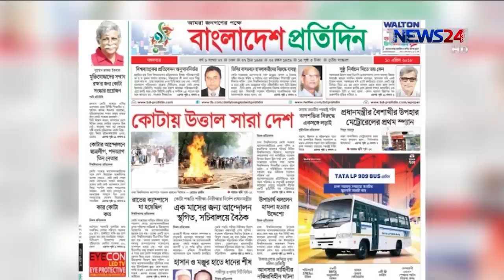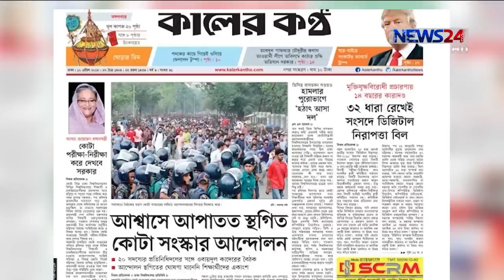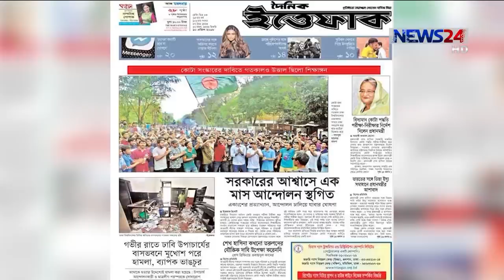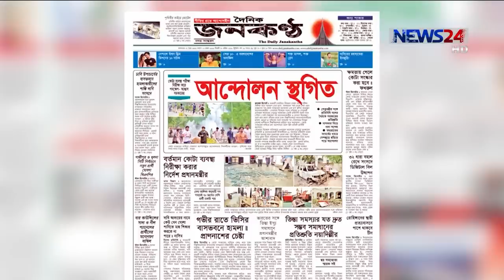LIVE সারাদেশ at 9am on 10th April, 2018 on News24